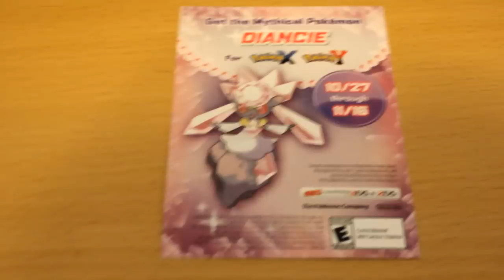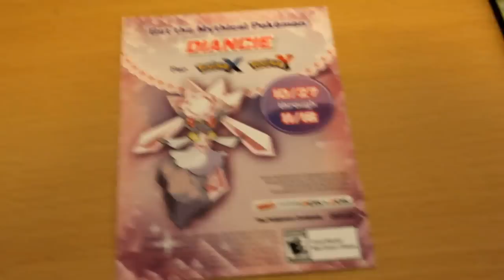Pokémon X & Y - GameStop Special Diancie Serial Code Event & GIVEAWAY on Twitter! [CLOSED]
The giveaway will end on Oct.30th, 2014 as the winner will be announced on Friday, Oct. 31st! Good luck and have fun!

This is the Diancie Event for Pokémon X and Pokémon Y as a serial code released at participating GameStops across North America for a limited time.

This event will go on from Oct.27th, 2014 - Nov.16th, 2014